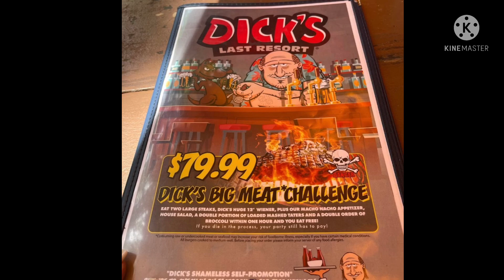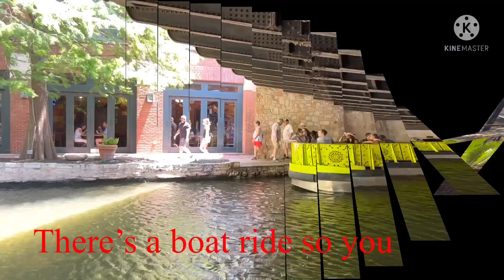EXPLORING SAN ANTONIO RIVERWALK | FAMILY GETAWAY 2022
HELLO FRIENDS! RV LIFE THE KLINKER HERE!
ONCE AGAIN WE WANT TO SHARE OUR ONE DAY GETAWAY IN THE FAMOUS SAN ANTONIO RIVERWALK